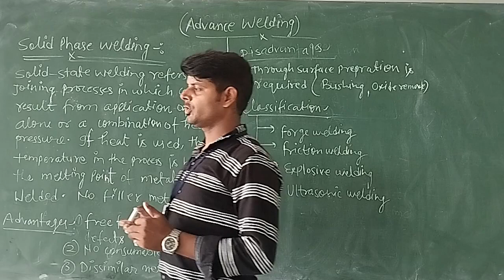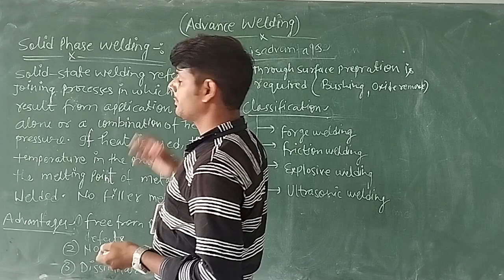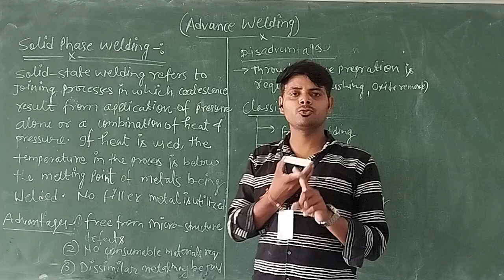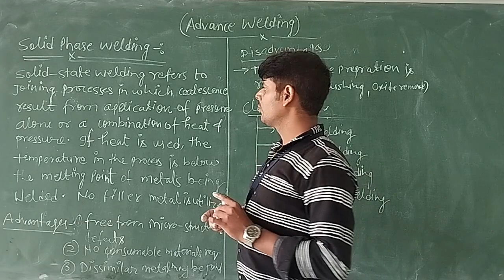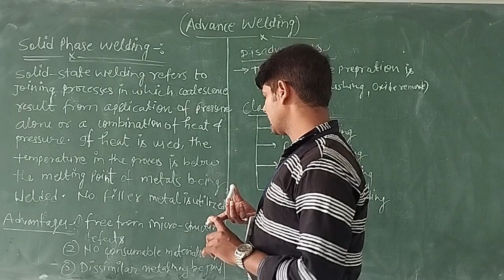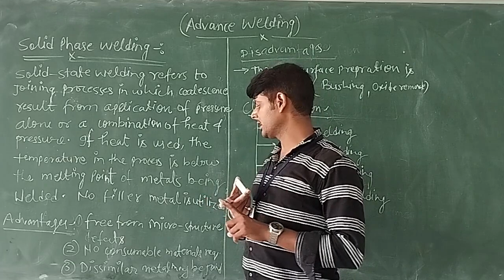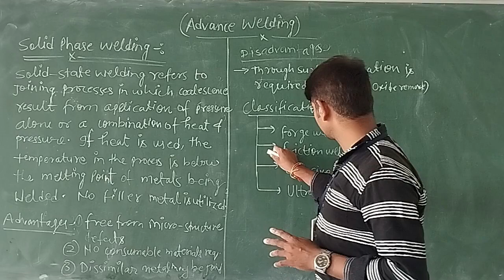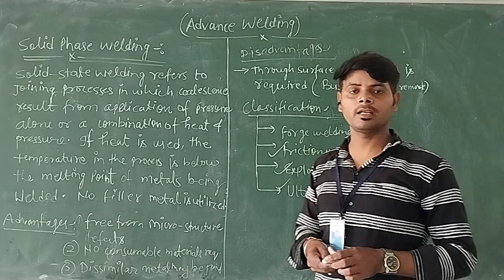BTECH ME KME055 ADVANCE WELDING L11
BTECH ME KME055 ADVANCE WELDING L11 (BY MR. HIMANSHU)